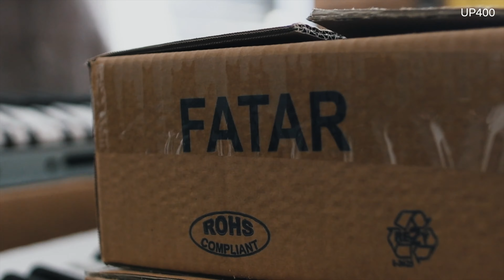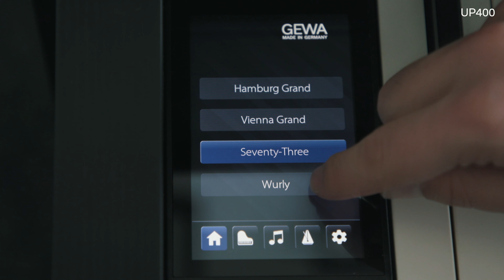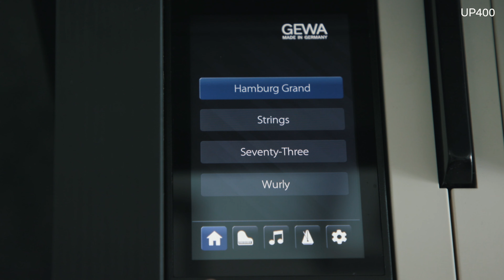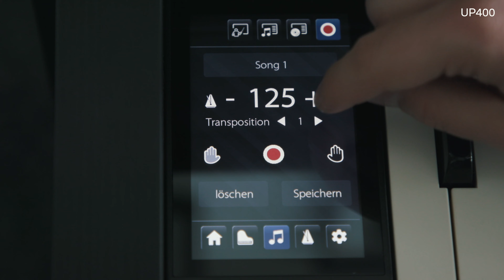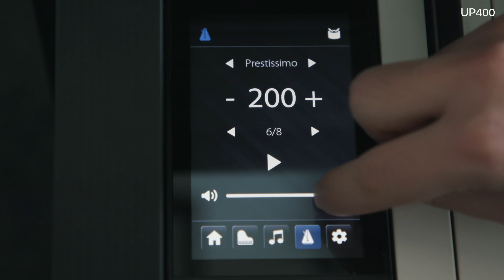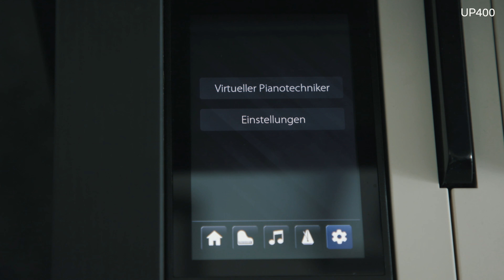UNIQUE FEATURES 🎹 🇩🇪 GEWA Digital Pianos mit Paul Berrem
@paulberrem4692 erläutert alle Features der GEWA Digitalpianos – made in Germany!